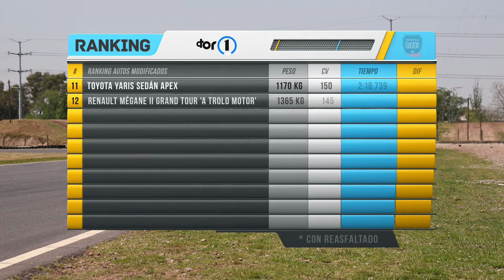Nuevo Honda Civic Híbrido | PRUEBA EN PISTA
El Honda Civic volvio a nuestro mercado, pero con un sistema hibrido muy particular.